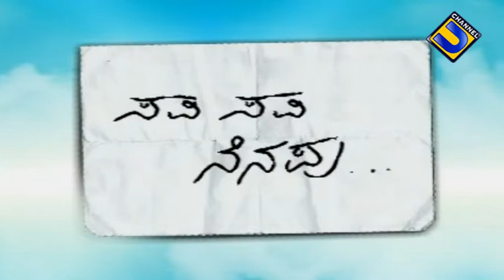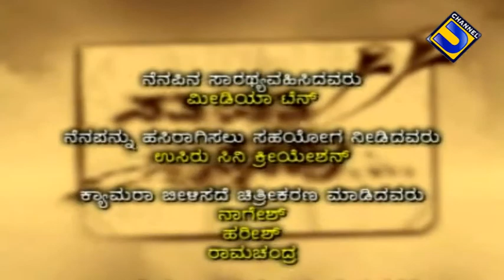"ಸವಿ-ಸವಿ-ನೆನಪು"@ ಇಂದ್ರಾಳಿ ಜಯಕರ ಶೆಟ್ಟಿ